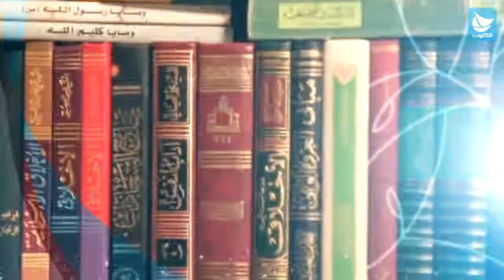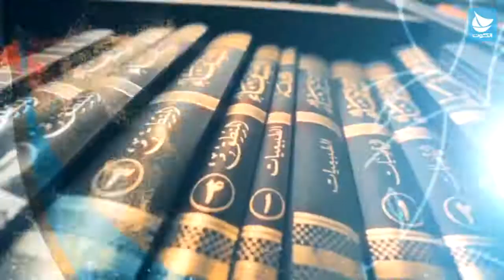برنامج بصائر - القدوة في القرآن الكريم - ح28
تقديم : سماحة السيد محي الدين المشعل